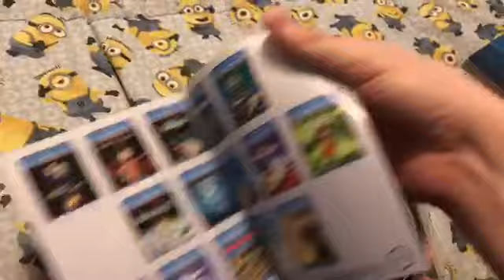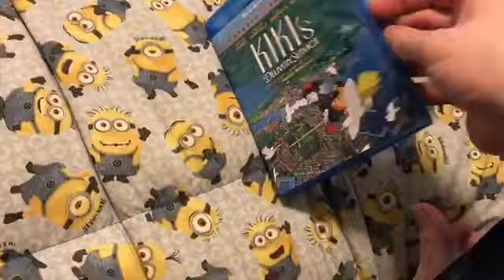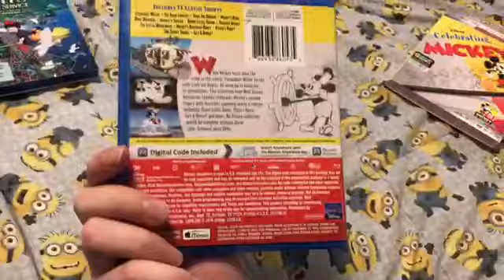DVD/Blu-Ray Update for October 25th, 2018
I got 1 DVD and 2 Blu-Rays at Wal-Mart Today!